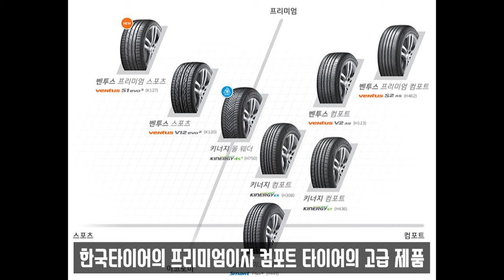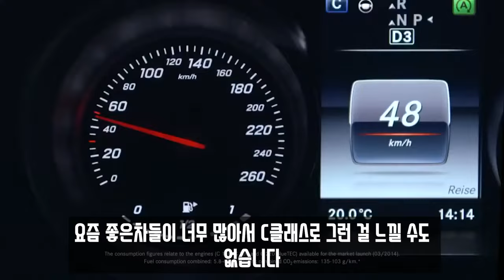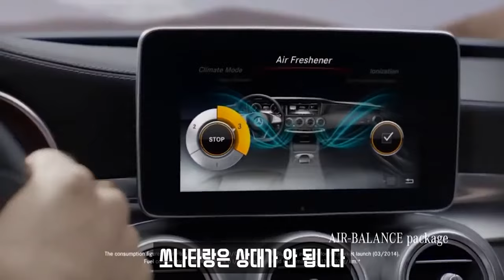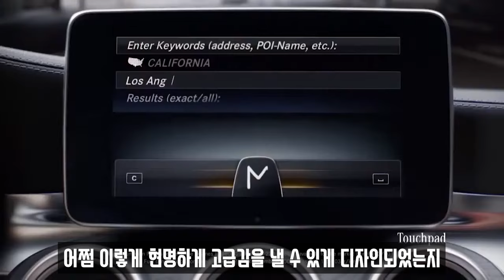32살 쳐먹고 중고 벤츠 사고나서 느낀점 w205 C클래스 중고차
안녕하세요 김누킴입니다.